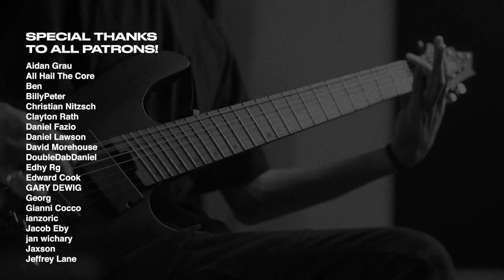Dealer - Show Me The Body (guitar / instrumental cover with TAB)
Instrumental cover of "Show Me The Body" by DEALER

Guitar Tone : Neural Dsp Fortin Cali Suite
Bass : Submission Audio UmanskyBass | Neural Dsp Parallax
Drums : GetGood Drums P4 Matt Halpern Signature Pack